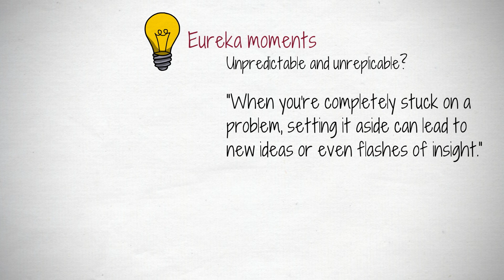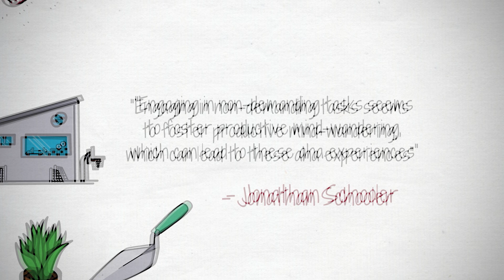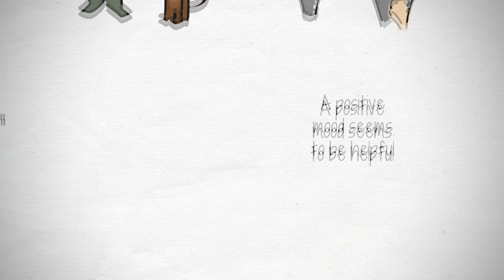The Science Behind Eureka Moments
Eureka moments may seem unpredictable and unreplicable. But there are ways to coax these inspired ideas from their hiding places.

BOOK MENTIONED
The Eureka Factor by John Kounios & Mark Beeman

Author: Markham Heid